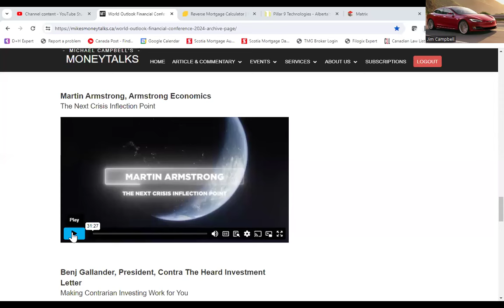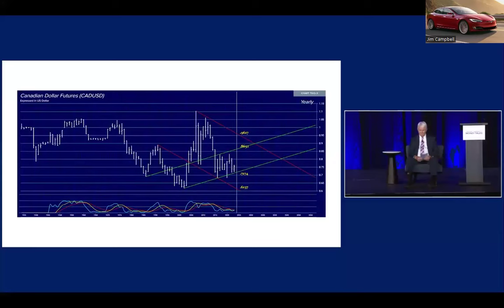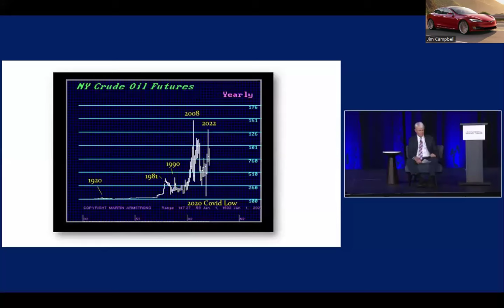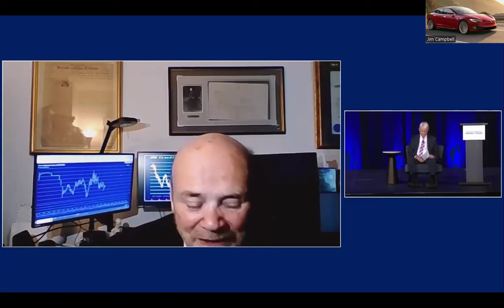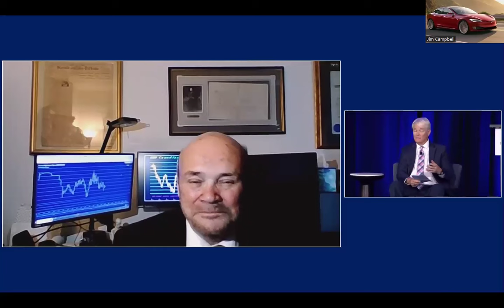Martin Armstrong #2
Excellent thoughts on future events